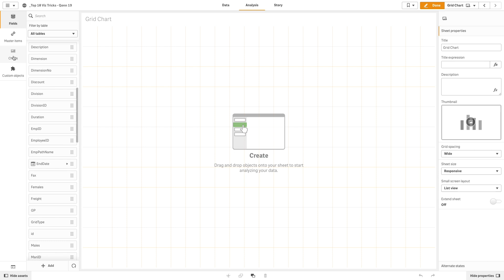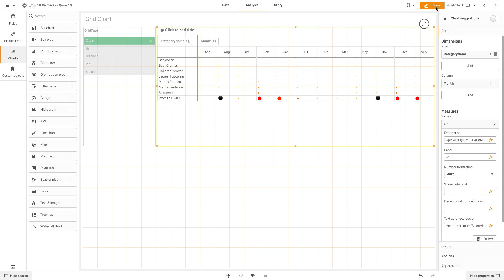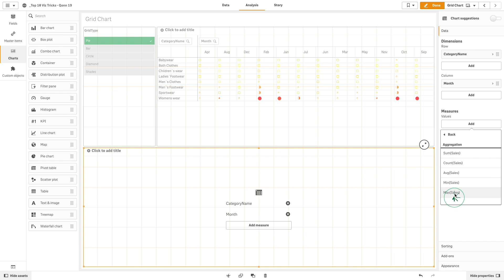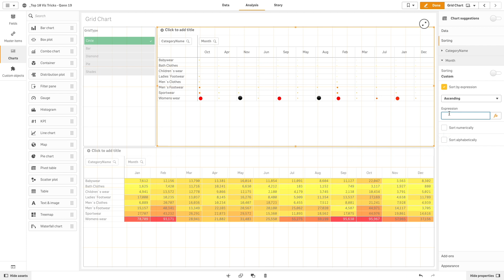Creating a Grid Chart in Qlik Sense using Pivot table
In this Qlik Tuesday Tips and tricks video we are going to show you how to create a Grid chart using a Pivot table. In the first example we use the Pivot table to create a grid chart with Unicode symbols. In the second example, we create a Grid chart with the background colored used as a Sales indicator.